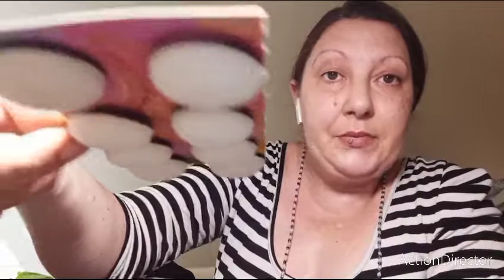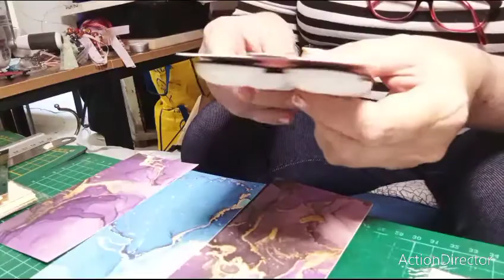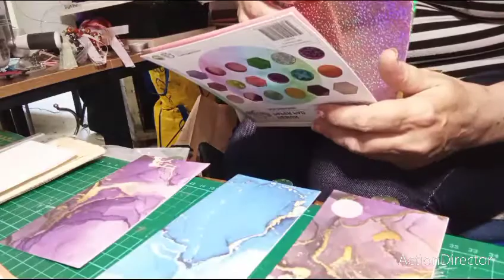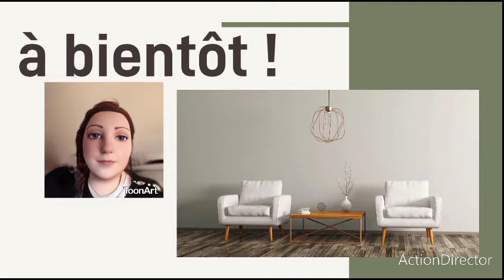scrapbooking : rangement pour mousses !!!